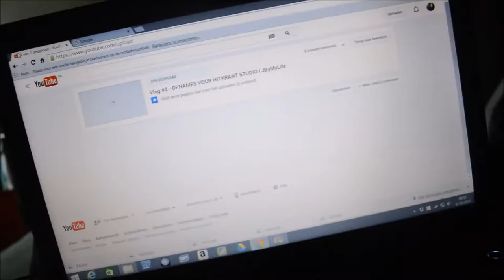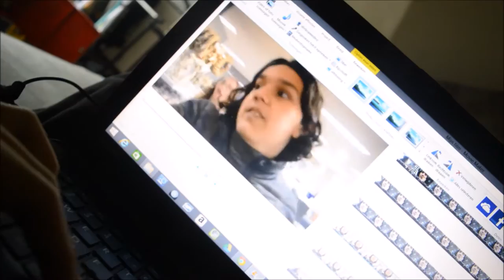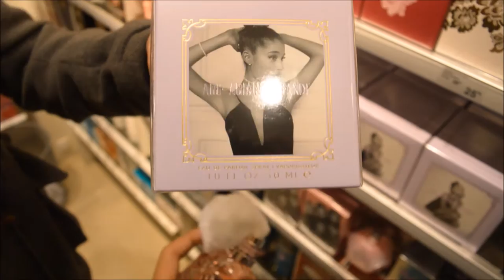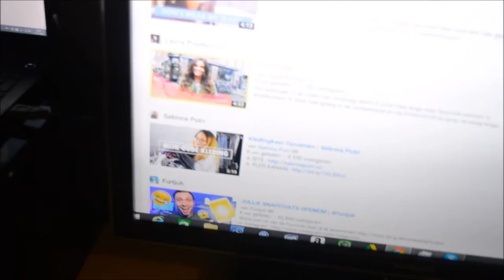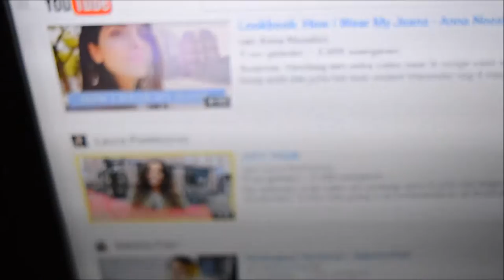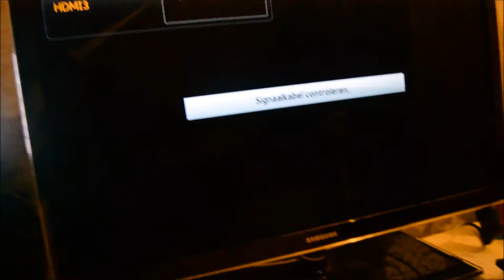Vlog #3 - ARIANA GRANDE PARFUM & ETEN BIJ GRACY'S I JByMyLife